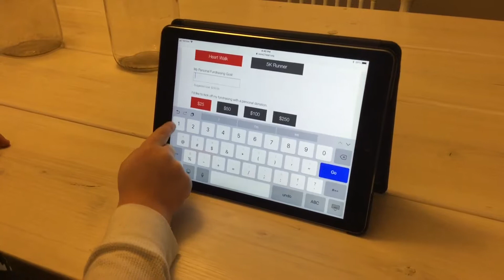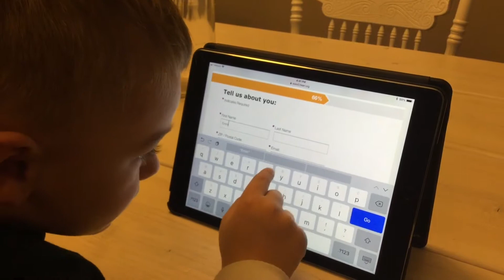How to Register for Heart Walk with Emmit Nichols (2018 Central Iowa Heart Walk)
Registering for the Central Iowa Heart Walk and Dash at Dusk 5k is so easy a 4 year-old can do it!   Just ask our 2018 Ambassador, Emmit Nichols.